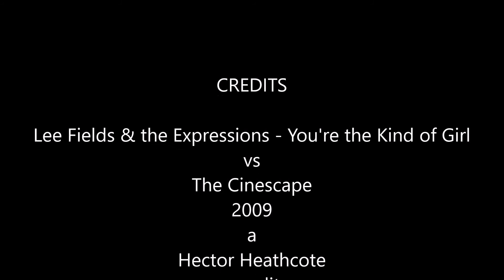lee fields you're the kind of girl vs cinescape 2009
from his "faithful man" lp..for my mate sally